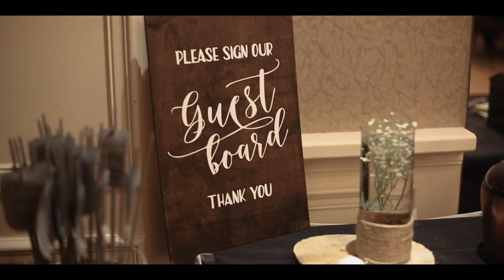Mike & Emily Wedding Trailer